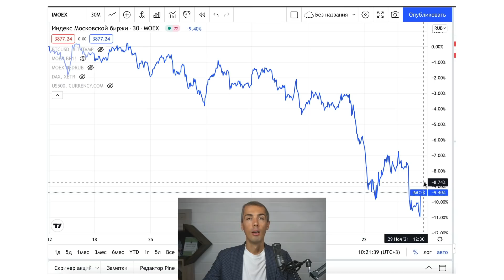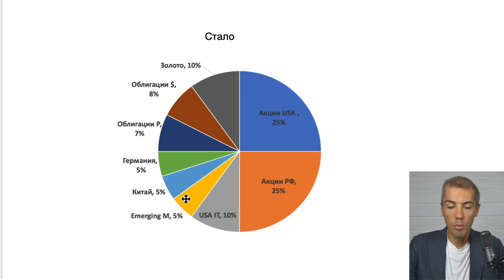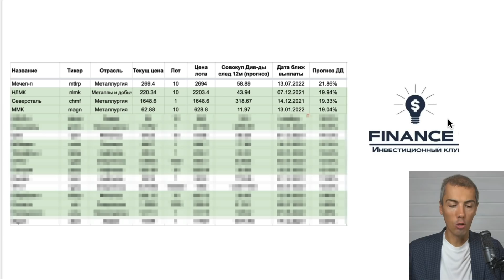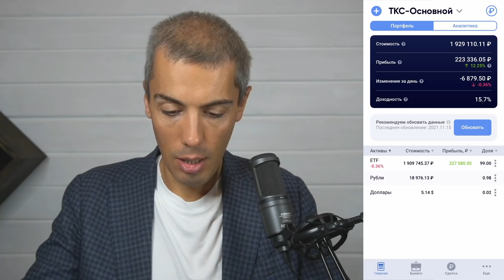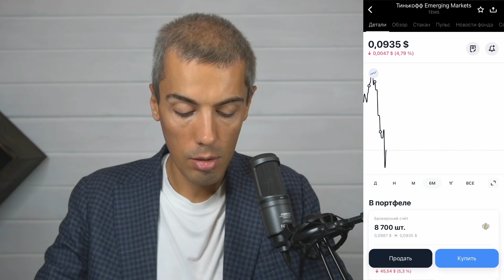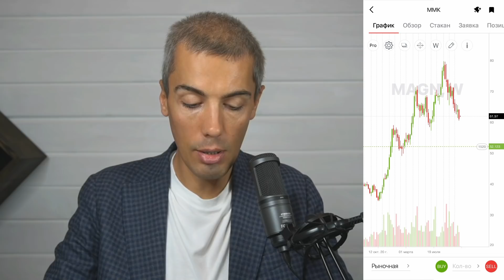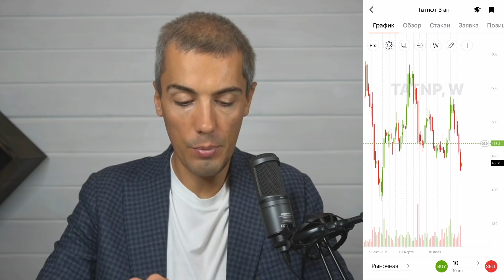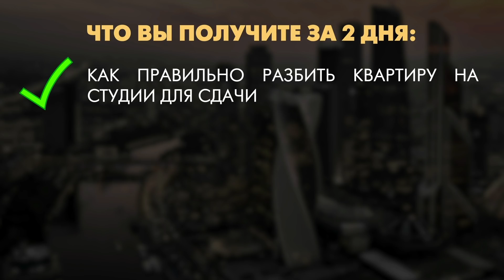Куда инвестировать? Покупаю ММК, Татнефть, НЛМК Инвест Эксперимент